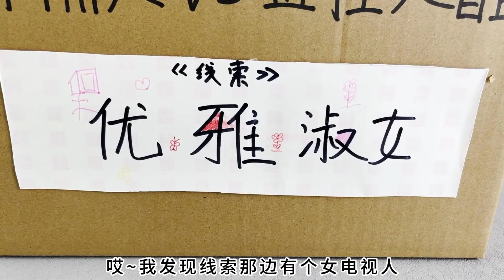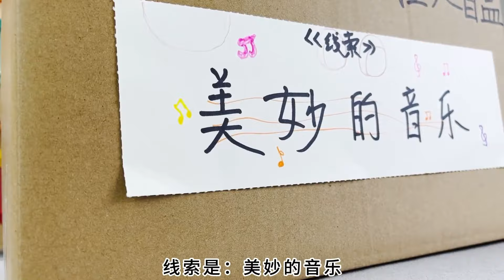【监控人系列合集】泰坦监控人和泰坦音响人给我送《马桶人vs监控人积木盲盒》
可乐不会玩积木## 请注意，本视频完全符合YouTube社区准则，没有任何违规行为。